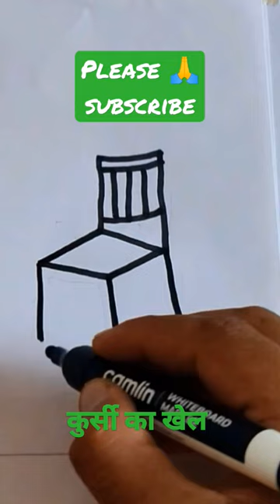chair drawing,chair drawing easy,chair drawing colour,chair drawing tutorial,chair drawing for kids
😘😘 यहाँ पर हर रोज 06:00 बजे न्यू वीडियो मिलेगी ?😘😘
Search Kijiye @aaruavikidsarts